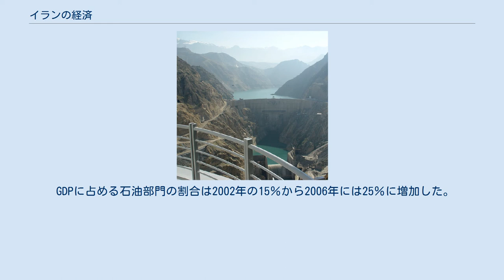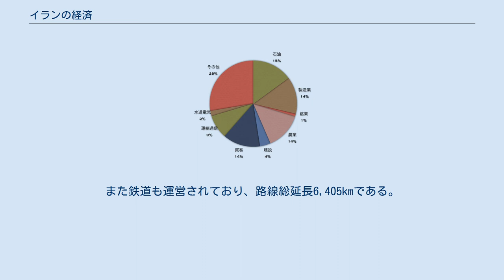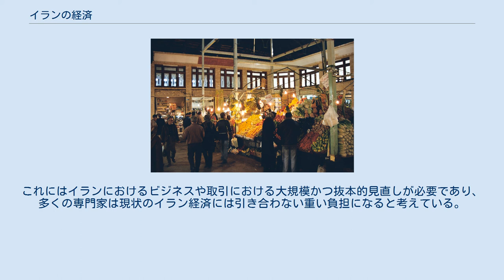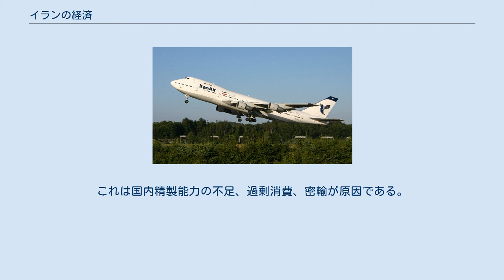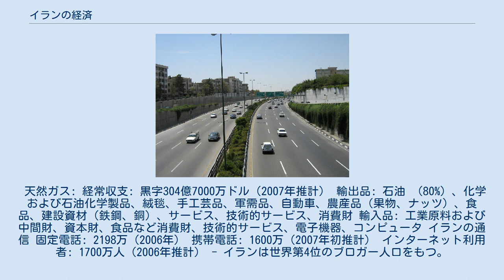イランの経済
イランの経済（イランのけいざい）は移行経済で、実質経済成長率に比して労働力の成長が継続的に著しく高く、失業率は公式推定11％よりかなり高いものとなっている。
専門家によれば年900,000人の新規労働力の参入に対しては、年次経済成長率5％が必要とされる。
 公共投資では、1992年から2000年のあいだで、総予算の6%が医療費、16%が教育、8％が国防に充てられている。
政府支出は2000年から2004年で年率14％、さらに2007年現在で非公式推計で年率20％以上にのぼるインフレーションの一因ともなった。
財政赤字はイランの慢性的問題であり、ガソリンを筆頭に食糧など年400億ドル以上（2006年）に達する大規模な国庫補助金の存在などがその背景にある。
 政府は歳入を石油に依存する状況からの脱却をめざし、自動車製造業、航空宇宙産業、家電製造業、石油化学工業、核技術など、他分野への投資をおこない産業の多角化を試みている。
またイランは鉱業、観光業、情報通信技術産業分野で大きな潜在的可能性をもつ。
 2006年、政府予算の約45％は石油および天然ガス収入によるものである。
GDPは購買力平価にして6100億ドル、一人あたりにして8900ドルであった。
イラン経済においてはインフォーマル・セクターも重要である。
以上の数字と多角化はされても未だ小さな産業基盤であることを理由として、国際連合はイラン経済を中進国に分類している 革命前、イランの経済開発は急速に進められた。
伝統的に農業社会であったイランは1970年代までに、めざましい工業化と経済の近代化を遂げた。
しかしながら成長のペースは、イスラーム革命直前の1978年までに急激な鈍化をみることになる。
 1979年の革命以降、イランの長期的目標は経済的独立、完全雇用、市民の快適な生活水準の確立である。
しかし20世紀末にはイラン経済は壁につきあたることになった。
革命当時にくらべイランの人口は約2倍となり、全体の若年化も進んでいる。
イランは伝統的に農村を基盤に農業を中心とする社会であったが、農業生産は1960年代から一貫して低下し1990年代後半には主要食糧輸入国の1つとなるに至る。
農村部の経済的困難は膨大な人びとの大都市への流入を促した。
 イランの識字率および平均寿命は地域の水準より高いが、失業率もまた同様に高率であり、インフレーションは恒常的に年率20％台に達する。
イラン経済は依然として石油・天然ガスの輸出に強く依存していて、若年・高学歴層への雇用機会の提供はますます困難になっており、政府はその対処に苦慮している。
これは中流階級・下層階級のイラン人の不満の高まりにつながっている。
 1988年、イラン・イラク戦争が終結すると、政府は国内の通信、交通、製造業、計画中の原子力施設をふくむエネルギー・インフラストラクチャー、病院・学校の整備を開始、同時にこれら通信や交通の近隣諸国との連絡・調整にも着手している イラン政府はイラン・イラク戦争後の1988年、疲弊した経済活性化をめざし、大部分の国有企業を民営化する意向を示した。
しかし国有工場・企業の売却の進行は遅々としたものであった。
これは大部分は議会内のナショナリズム勢力の反対が原因である。
21世紀初頭にも大部分の産業は国有状態のままで、2006年現在では経済の70％が国有部門に占められる。
鉄鋼、石油化学、製銅、自動車、工作機械などの重工業の多数が公共部門によるものであり、対して軽工業のほとんどが私有部門に属する。
 憲法第44条によれば、イラン経済は国有、コーポラティブ、私有の3部門より構成され、体系に基づき計画経済的な含みをもつものである。
 上記のような厳格な憲法解釈はこれまで適用されたことはなく、民間部門は憲法にあるよりも、非常に大きな役割を演じてきた。
近年、民間部門の重要性はさらに増しており、2004年の憲法修正では国家資産の80%までの民営化を許容している。
 第4次「経済開発5カ年計画」（2005年 - 2010年）は貿易部門が次の5カ年に引き継ぐためのガイドラインと要目を設定している。
第一のポイントは相互貿易を世界に拡張し、国際市場において能動的な立場を追求することである。
この達成には相当量の輸出の拡大が必要となる。
第二のポイントは自由交易地域を開発し、これを国際市場への門戸とすることである 国内においては社会的公正の実現、および総合経済状態の改善が優先される。
すなわち、国内市場の調整と良好な基本的物資...